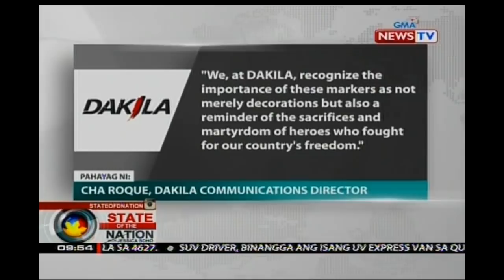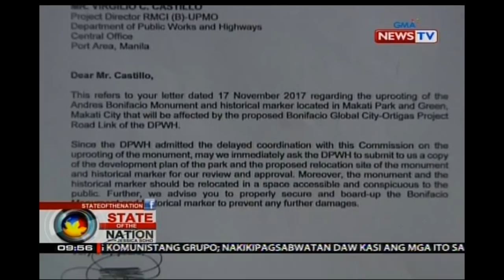Pagtanggal sa isa sa mga monumento ni Gat Andres Bonifacio sa Makati Park, inalmahan